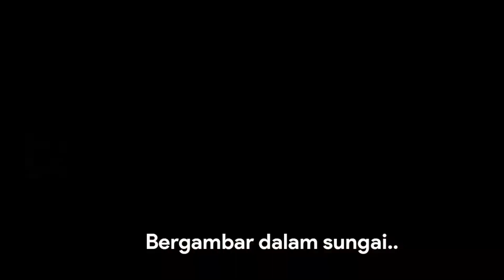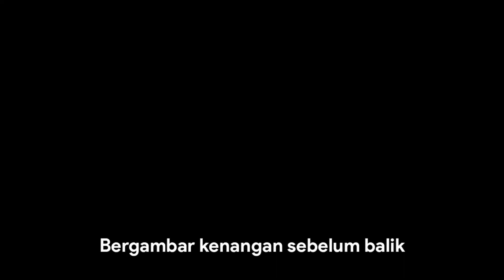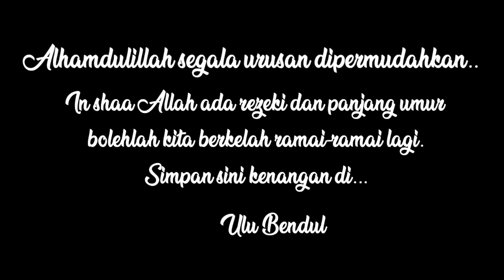Vlog : Mandi Sungai Ulu Bendul 3.4.2021